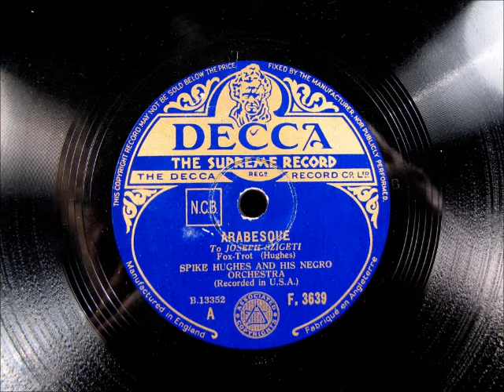ARABESQUE Jazz by Spike Hughes and his Negro Orchestra 1933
ARABESQUE by Spike Hughes and his Negro Orchestra.

Spike Hughes was a British band leader and became one of DECCA UK's first recording artists in 1930.  In 1933, he came to New York and borrowed some of the hottest jazz musicians from some of the hottest USA jazz bands, including Benny Carter, Henry 'Red' Allan, Coleman Hawkins, J.C. Higgenbotham, Chu Berry, and Dicky Wells.   These guys sat for 3 recording sessions and this recording is from one of those sessions.

And the best name they could come up with for this extremely talented and hot group was 'Spike Hughes and his Negro Orchestra'.  Go figure...